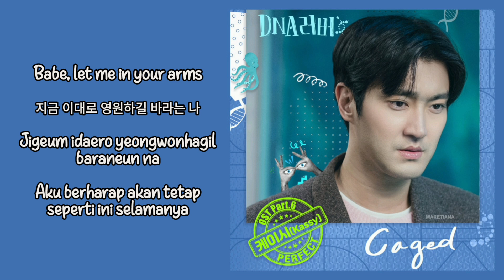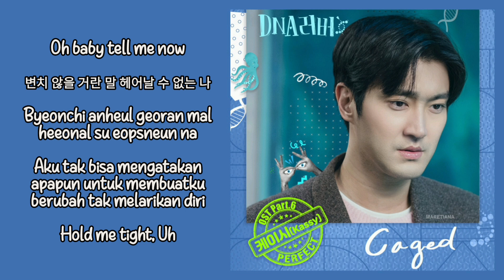Kassy (케이시) – Caged | DNA Lover 러버 OST Part. 6 Lyrics Terjemahan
Genre : OST
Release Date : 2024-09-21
Language : Korean